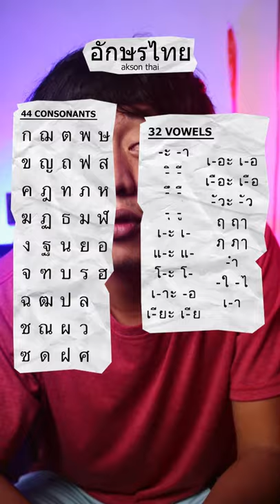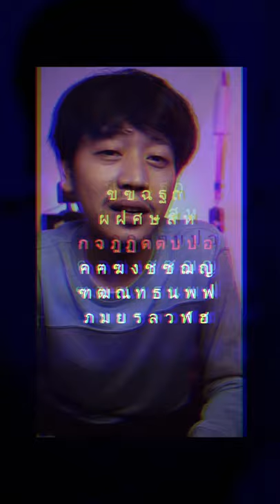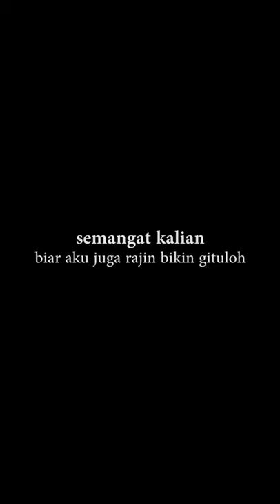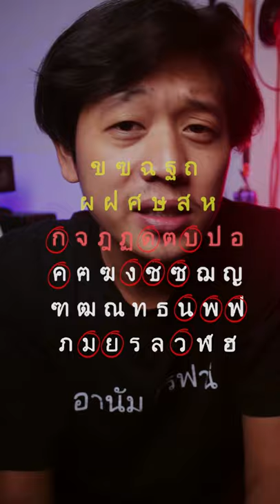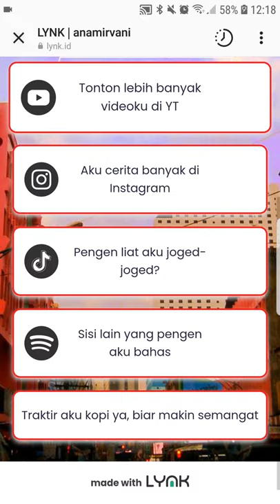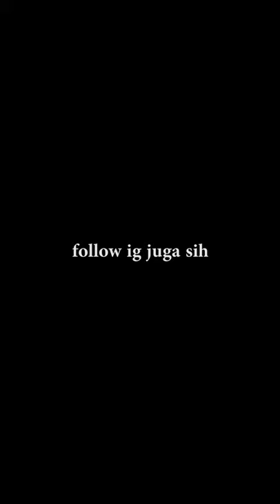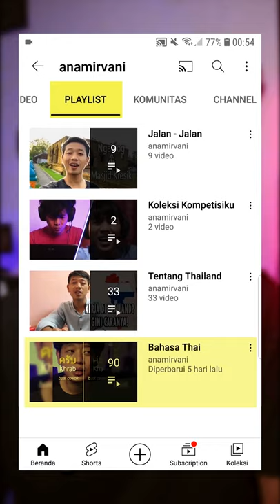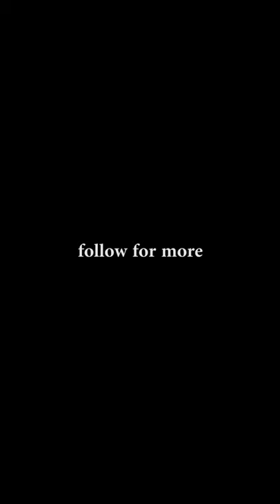SPESIAL EPISODE 1-100 | Belajar Bahasa Thai Dari Nol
Ini adalah kumpulan video bahasa Thai dalam 30 detik dari eps. 1 sampai eps. 100. Untuk versi pendek bisa cek aja di Playlist Bahasa Thai ya.

Konten ini aku putusin buat bikin karena awalnya banyak banget yang nama gimana caranya kerja, sekolah, atau kuliah di Thailand? Tapi kan kalo kita pengen hidup disana setidaknya ya bisa bahasanya kan? Masak diem2 doang, jadi introvert full time? Gak seru dong. Bukannya bahagia disana malah nyesek yang ada. Mau pulang juga jauh ye kan? Mahal lagi.

Ya aku bikin lah konten ini, kali aja yang serius banget dan pengen wujudin mimpi buat kerja atau sekolah disana bisa kesampaian kan? Atau sekedar buat tambahan sumber obrolan di tongkrongan juga bisa.

Ya semoga ada manfaatnya aja lah ya.

Oya, kalo mau kenal lebih deket bisa ke IG atau kalo suka nonton joged2 ke Tiktok yaa.. folloooow!

Nah, kalo kamu ngerasa konten ini ada manfaatnya buat kamu terus kamu pengen traktir aku kopi gitu biar makin semangat bikin kontennya,
bisa mampir ke link dibawah ya:

Yok traktir aku kopi yang banyak biar gak sipit, haha.

Makasih, enjoy..
GAS TERUS SAMPE BANGKOK!

ขอบใจนะ